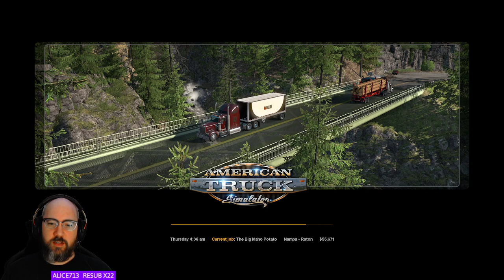Let's Play: American Truck Simulator (106) "Convoy Trucking"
One Hundred Sixth (106) episode in my "Let's Play: American Truck Simulator"" video series. This video covers me footage of my live streaming 'Let's Play' for this game from a few days ago.